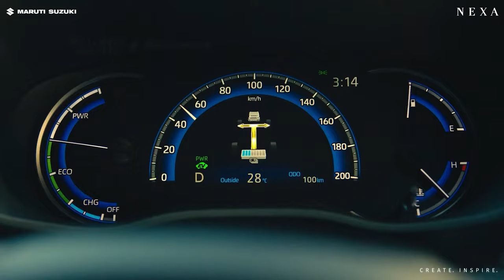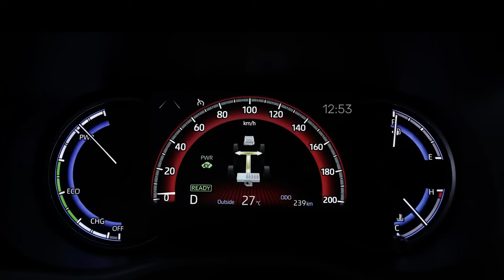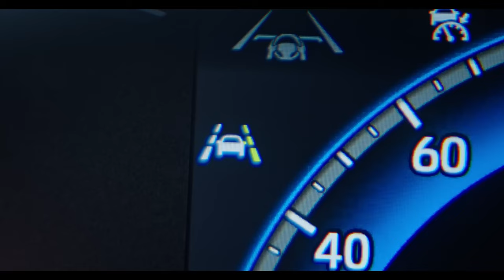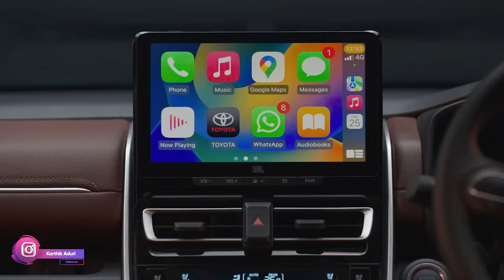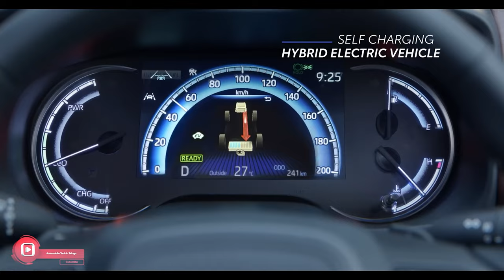Suzuki Invicto vs Innova Hycross: 8 Key Differences and Unexplored Brand Details | Specs Comparison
Welcome to our latest YouTube video comparing the Suzuki Invicto and the Innova Hycross! In this video, we dive deep into the world of these two remarkable vehicles and uncover eight crucial differences that haven't been explored before.

Join us as we conduct an in-depth specs comparison, highlighting the key specifications that set these cars apart. From engine performance to interior features, we leave no stone unturned.

But that's not all! We also shed light on some fascinating brand details that haven't been discussed yet. Learn more about the history, reputation, and unique selling points of both Suzuki and Innova, giving you a comprehensive understanding of what each brand brings to the table.

Whether you're a Suzuki fan or an Innova enthusiast, this video is sure to provide valuable insights and help you make an informed decision. So sit back, relax, and let's embark on this exciting journey of comparing the Suzuki Invicto and the Innova Hycross, unraveling their differences and exploring the untold brand stories.